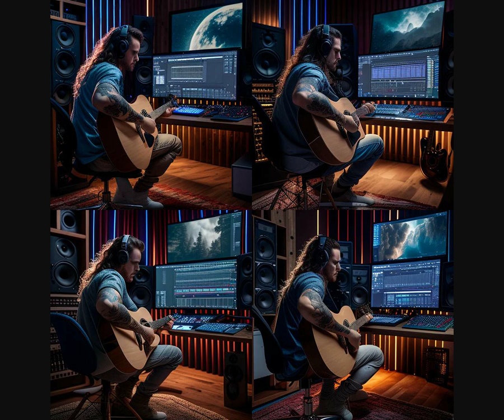Folk Music by Mubert (1 hr edit)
Images created on Midjourney
1 hr edit created in Avidemux